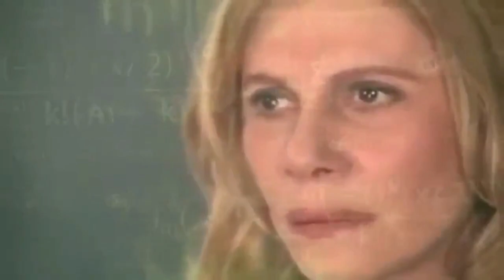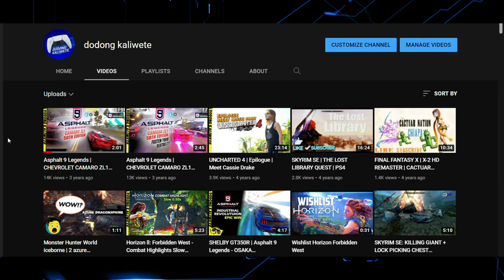FAMOUS MEMES AROUND THE WORLD / PACK ONE (FREE!! Download Link Description NON-COPYRIGHT)